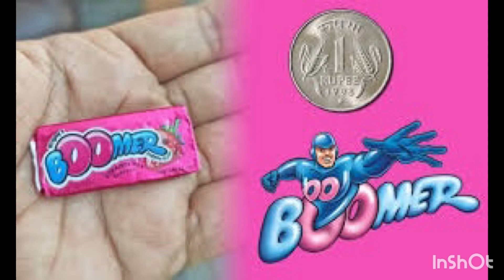90’s childhood things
90’s childhood things

#90’schildood
#90’s Indian kids
#90’s sweets